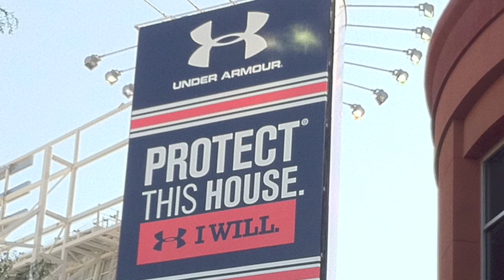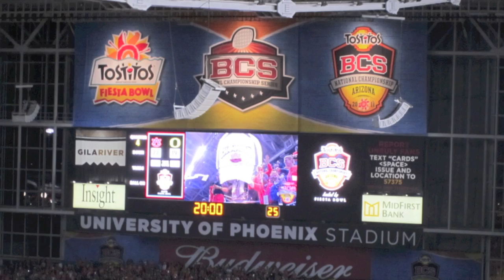AUBURN TIGERS - 2010 BCS National Champions - WAR EAGLE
This is a video tribute to the 2010 BCS National Champion AUBURN TIGERS!

This is a result of boredom in my hotel room during an extra day in Phoenix. It's a combination of pictures I took and pictures from ESPN.com. I hope you enjoy. WAR EAGLE!!